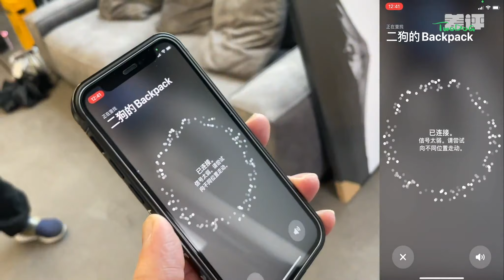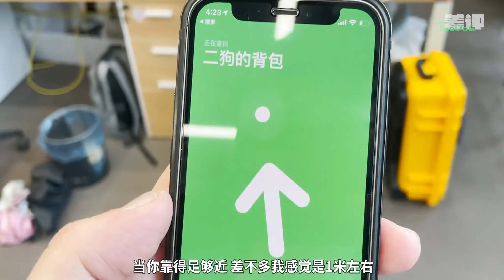Apple AirTags Search and Find Demo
Apple AirTagsのデモの検索と検索
AirTags 검색 및 찾기 데모
Rechercher et rechercher une démo Apple AirTags